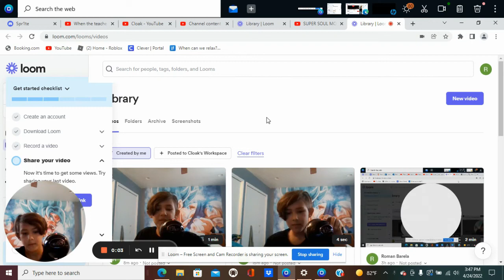Forland - Bothered (Official Music Video)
Hope you enjoy it. And one more thing, the things I say in these songs are relatable. The things I say in these songs are not whats happened to me, but mostly others.